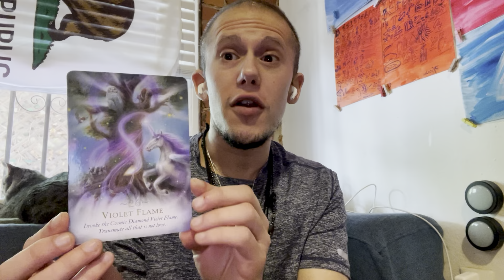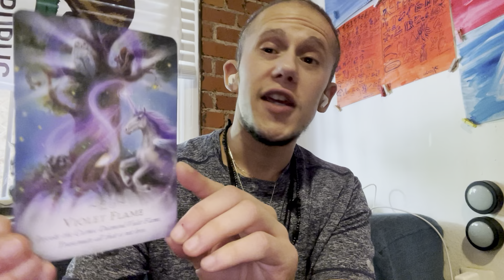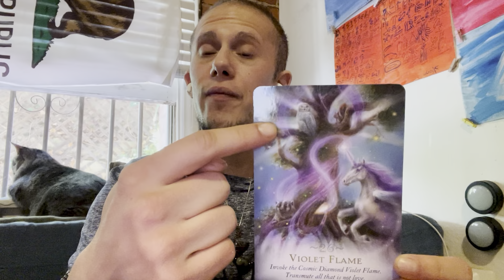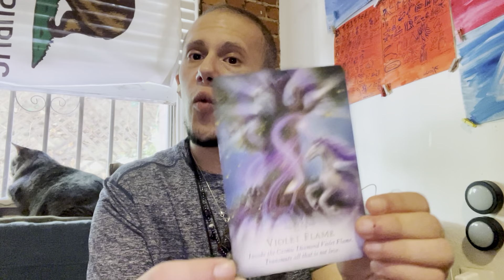Violet Flame - The Daily Pull - 10.26.21